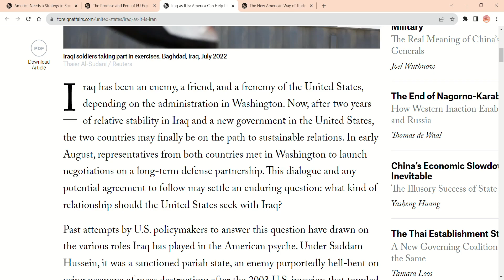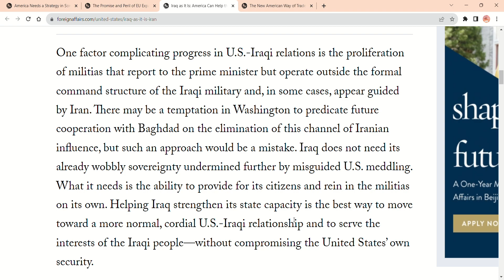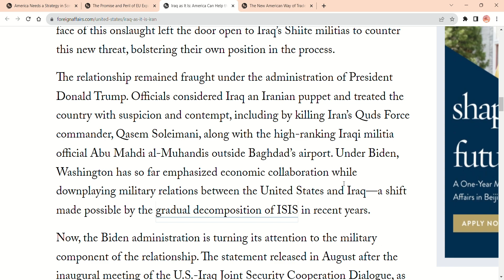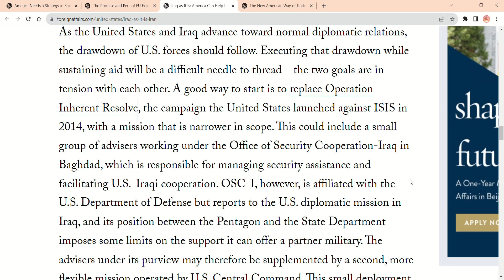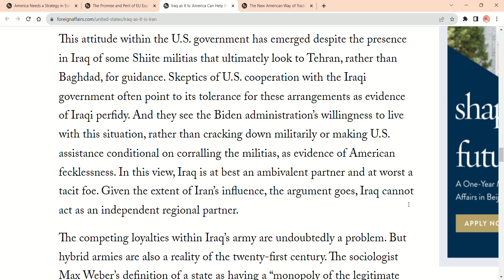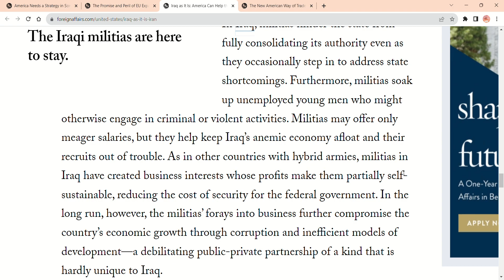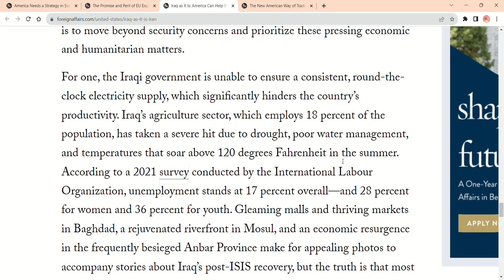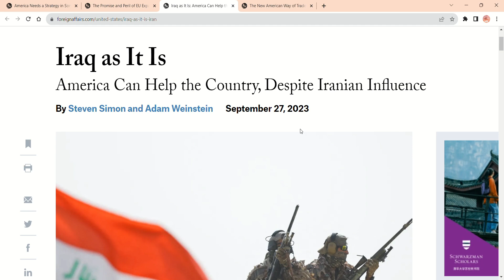AMERICA is realizing the IMPORTANCE of IRAQ against IRAN & region's MILITIAS | West Asia Geopolitics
Risham IAS Academy
Sirsa, Haryana